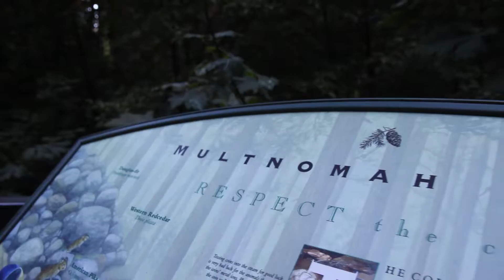Pacific Northwest Road Trip (Northern CA, OR, WA)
Sundail Bridge (Redding, CA)
Burney Falls (Burney, CA)
Mount Shasta (Siskiyou County, OR)
Crater Lake (Crater Lake National Park, OR)
Black Canyon Campground (Willamette National Forest, OR)
Riverwalk (Portland, OR)
Keller Fountain Park (Portland, OR)
Pittock Mansion (Portland, OR)
Fresh Roll Restaurant (Portland, OR)
Multnomah Falls (Multnomah County, OR)
Voodoo Doughnut Bakery (Portland, OR)
Sushi Sakura Restaurant (Portland, OR)
Pike Place Market (Seattle, WA)
Market Theater Gum Wall (Seattle, WA)
Hiram M. Chittenden Locks (Seattle, WA)
Fremont Troll (Seattle, WA)
Space Needle (Seattle, WA)
Din Tai Fung Restaurant (Bellevue, WA)
Rogue River (Rogue River, OR)

My Camera
My Lens
My Camera Monostand
My Overhead Horizontal Camera Mount
My Camera Tripod